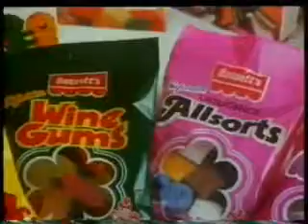Bassett's Allsorts Jingle 80s Remastered Version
Credit to the Hall of advertising for the video